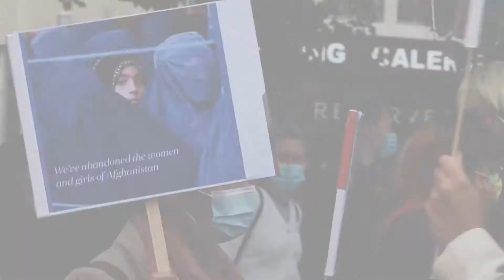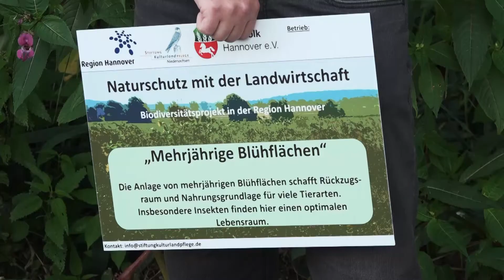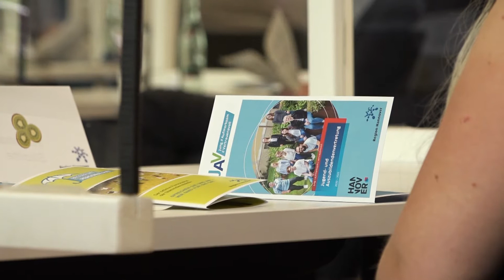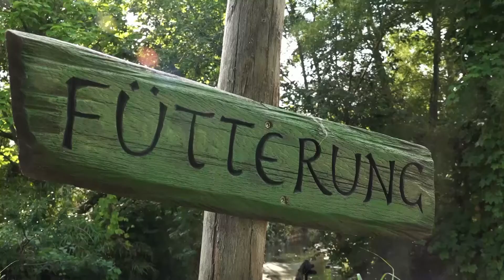0511 vom 20.8.2021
In dieser Ausgabe erfahren Sie, warum Hannovers Zootiere jetzt ein Stück Wassermelone zum Frühstück bekommen haben.  Und wir berichten von einer Demonstration in Hannover, die die Evakuierung gefährdeter Menschen in Afghanistan gefordert hat. Das und mehr bei 0511: Das Nachrichtenmagazin für Hannover, täglich um 18:45 Uhr.

 Redaktion: Sören Köpke
 Kamera: h1 Fernsehen aus Hannover
 Schnitt: Merle Friederichsen
Moderation: Renate Scheiblich
 Bilderegie: Merle Friederichsen
 Tonregie: Tim Lühmann